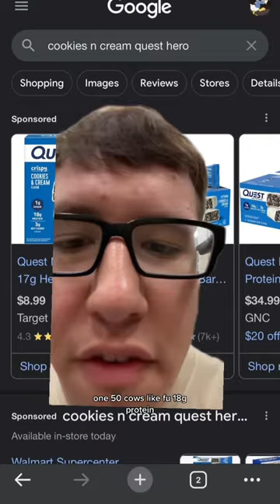The BEST protein bars